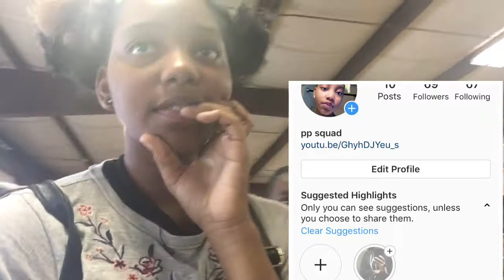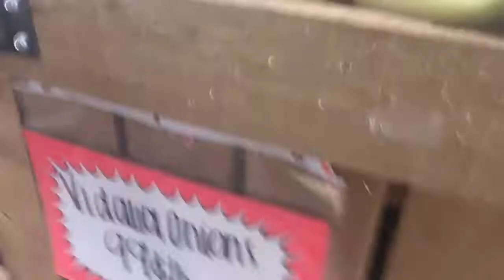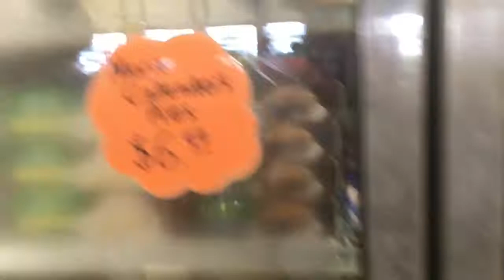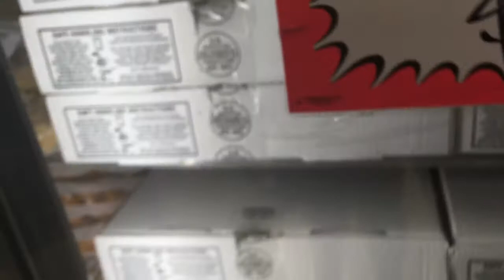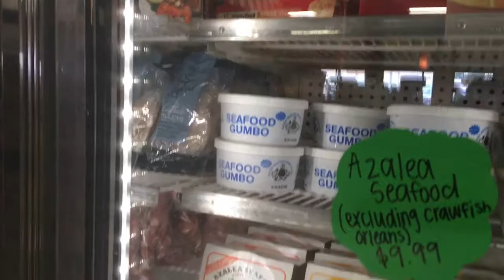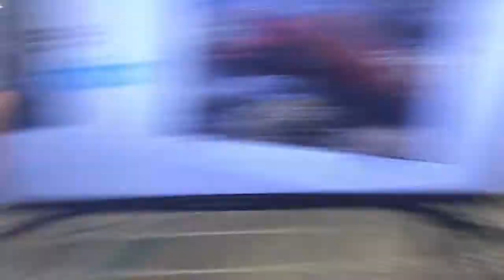VLOG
VLOG WITH MY CUZ PERIOTT